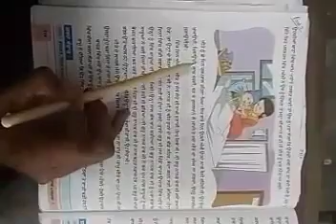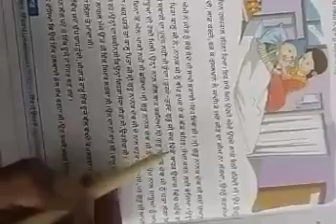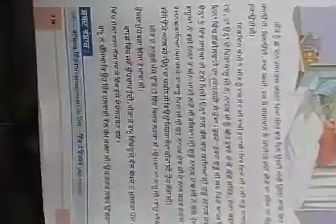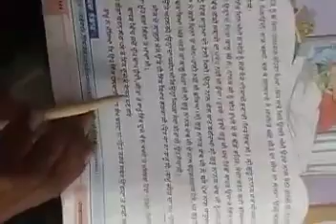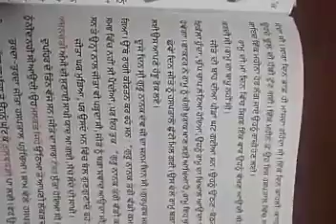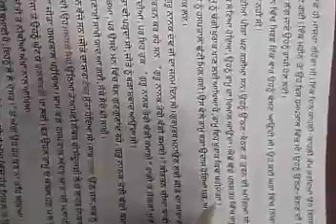CLASS 7TH PUNJABI CHAPTER 17 PART 3